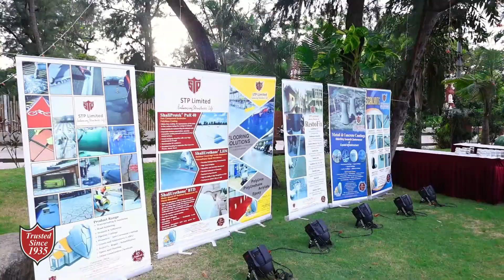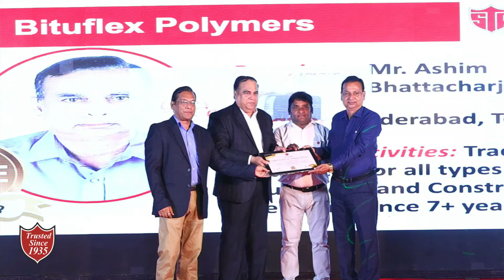Elite Distributors Felicitation Event 2023 (South India)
On 7th July 2023 top performing STP Distributors of South India were felicitated at Chennai during annual ELITE CLUB EVENT. STP every year takes the opportunity to honour and express gratitude towards its Channel Partners.